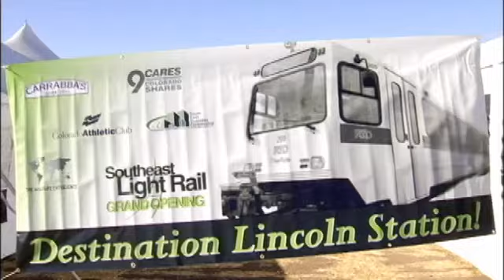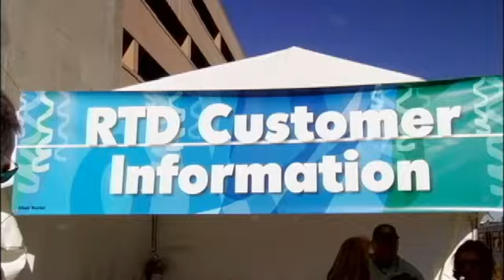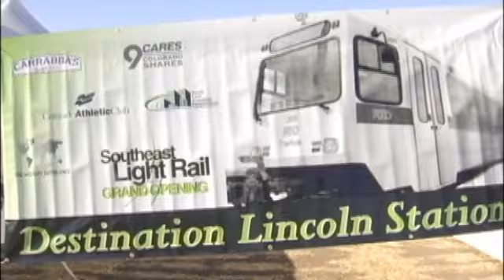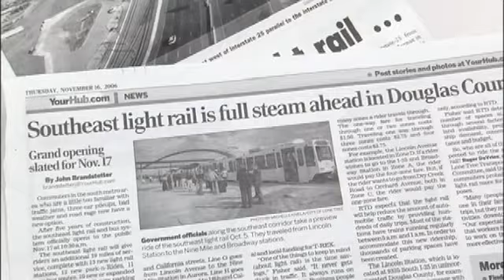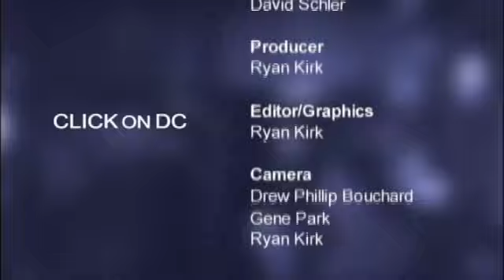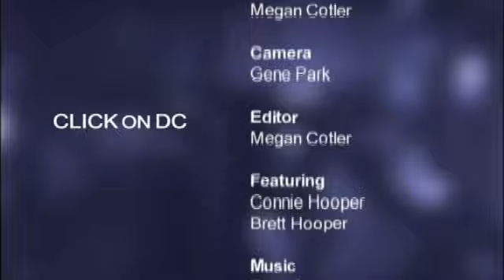Click on DC - The Ride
RTD light rail offers over 36 convenient stations on several lines to get you anywhere you want to go. The Light Rail system provides fast and reliable transportation through central, southwest and southeast metro areas. You can leave your car at home or park it at one of nearly 20 light rail stations with park-n-Ride lots. Then, just hop on board to get to your destination or make connections to other RTD services, such as call-n-Rides or bus routes. Best of all, you'll save money over driving while enjoying a commute free of stress, traffic jams and bad weather.